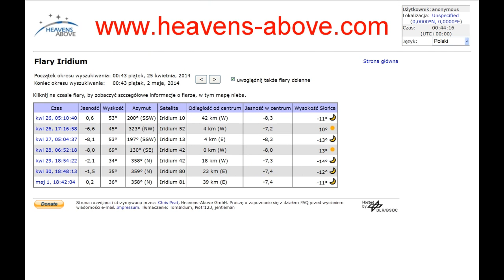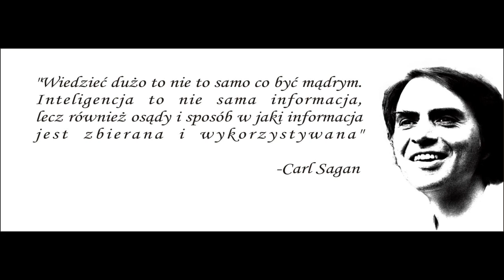Rozbłyski na niebie? To FLARY IRIDIUM!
Nagłe rozbłyski na niebie bardzo często są tzw. "flarą Irydium". Flary takie często brane są za UFO albo bolidy (jasne meteory). Tymczasem flary Irydium są bardzo częste i możemy przewidzieć kiedy i gdzie ją możemy zobaczyć!